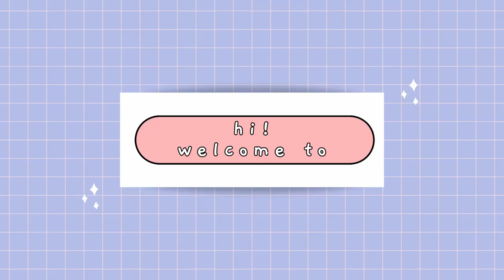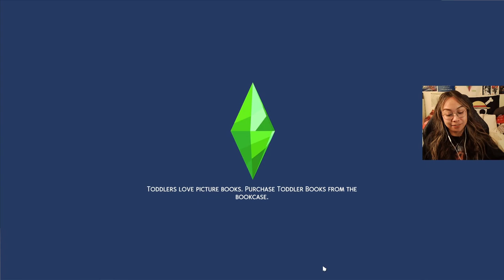i have NEGLECTED my legacy heir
playing while sleep deprived is never great LOL but sorry for the late upload!!! i think im gonna start uploading on Wednesdays now to give me more time, but will let y'all know ahead of time!!

- I’m playing with all packs